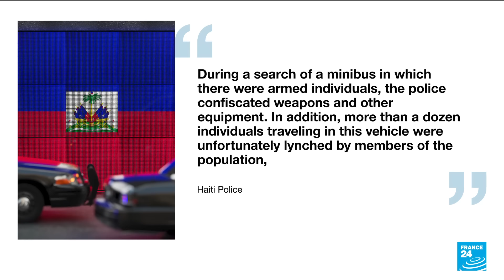Over a dozen alleged gang members stoned, burned alive in Haiti • FRANCE 24 English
A mob in the Haitian capital beat and burned 13 suspected gang members to death with gasoline-soaked tires Monday after pulling the men from police custody at a traffic stop, police and witnesses said. The horrific vigilante violence underlined public anger over the increasingly lawless situation in Port-au-Prince where criminal gangs have taken control over an estimated 60% of the city since the July 2021 assassination of President Jovenel Moïse.